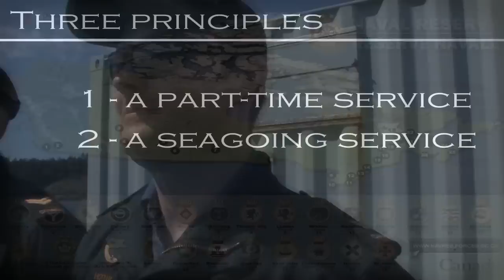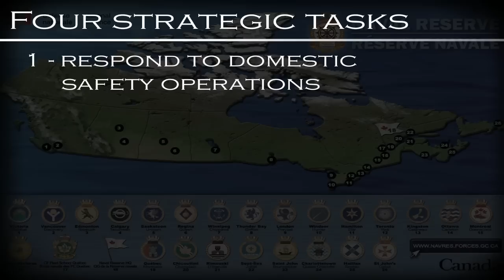Commander Naval Reserve - Commodore David W. Craig's Word - March 2011 - Version anglaise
Transcripts - English
Video AP 002/11 : Commodore's word (#2)
Commodore David W. Craig
Commander Naval Reserve
March 2011

This is another of a series of updates that I will be giving you on the progress of changes that are taking place in the Naval Reserve. While I look forward to seeing you in person, these videos will provide some background to work that is ongoing within your headquarters and the Navy as a whole.

As I mentioned in my initial video, the Naval Reserve is in a process of restoring the part-time to full-time balance in the employment of our reserves. Operational demands of the Navy have over-extended the capability of a strategic reserve to support our force generation requirements. Last December, the top leadership of the Navy, both Regular and Reserve, met together to reaffirm both the founding principles of our Naval Reserve and our contribution to the maritime defence of Canada.

There are three principles that the Naval Reserve was founded upon.

- First and foremost, we are at our roots a part-time service, composed of people whose occupation is other than continuing full-time service to the Navy. Our training, and our taskings, must be compatible with the fact of having both a civilian and a military career.

- Second, we are in our nature a seagoing service, whose missions and tasks will primarily prepare us for the challenges of being sailors, not administrators.

- Thirdly, we are one Navy. We are equal partners in the maritime defence of Canada, respected for our service and professionalism wherever we serve in the fleet.

Our missions and tasks that contribute to the maritime defence of Canada reflect the nature of our part-time service and unique abilities. The Naval Reserve has four strategic tasks that have been assigned to us as our responsibility. Ones that you must be familiar with, if anyone asks why we have a Naval Reserve.

- First, we must be able to respond to domestic safety operations, like the Winnipeg Flood, with trained sailors and small boat expertise.

- Second, we provide specific unique skillsets like Port Security, Inspection Dive Teams and Naval Intelligence for security missions for the Navy.

- Thirdly, we will augment the fleet on any platform or shore capacity for defence missions, both at home and abroad. Note that this third task broadens our mandate to not only provide sailors for the MCDVs, but to frigates and other future platforms as well.

- Lastly, and perhaps most importantly, we provide the linkage for the navy to our local communities. We are the Navy's ambassadors, by virtue of having Naval Reserve Divisions across the country, spreading the message of why Canada needs maritime forces.

As a Formation, we are undertaking a number of initiatives that will enable us to better fulfill the mandate that has been given us. In the next few months, I will be updating you on the changes to our training and policies.

My priority is to reduce the backlog of sailors that are waiting for sea time to obtain their qualifications. To this end, two additional MCDVs, with a blended crew of regular and reserve sailors, will be added to the fleet this summer with a dedicated reserve training mission.

These are exciting times of change for the Naval Reserve and for our Navy. As a Formation, we are an essential part of the overall maritime defence of Canada and much appreciated for our service. It is up to us to ensure that each of us takes up the challenge to be "Ready, Aye Ready."